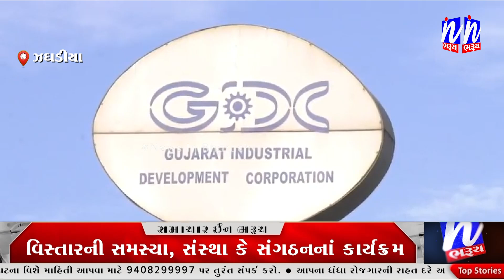NEWS | જીઆઇડીસીની કંપનીમાંથી ચોરાયેલ કોપર વાયર મોટરસાયકલ પર લઇને જતા બે ઇસમો પૈકી એક મુદ્દામાલ સાથે